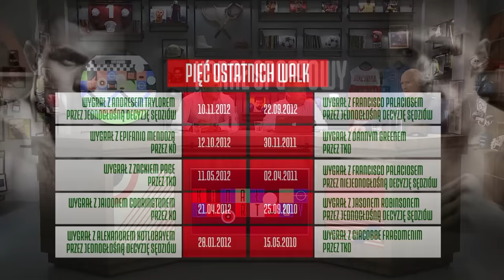KRZYSZTOF DIABLO WŁODARCZYK VS RACHIM CZAKIJEW - NASZE WIELKIE WALKI #9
Janusz Pindera, Przemysław Saleta i Krzysztof Diablo Włodarczyk wspominają starcie Czakijew - Włodarczyk z 2013 roku.